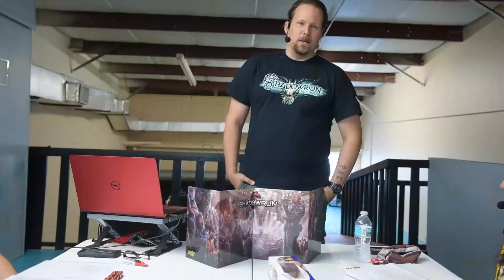Shadowrun: Episode 19 - We're Not Pawning Their Shoes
It's looking like a long night on International Drive as the dimensions of the problem become clear.

As always, the Shadowrun gamemaster is novelist Brian Downes

The players are novelist LJ Heydorn RPG industry writer William Tucker and artists Dee Jay Smith and Miriam Medina of Genkigoth Studios